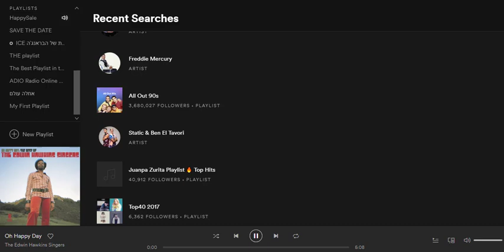ADIO RADIO ONLINE LTD